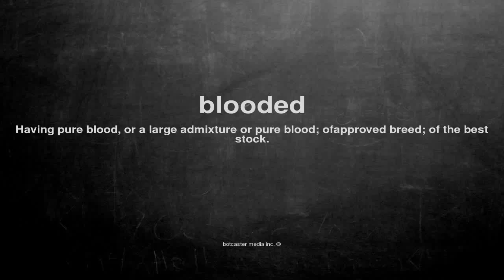What does blooded mean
What does blooded mean in English?